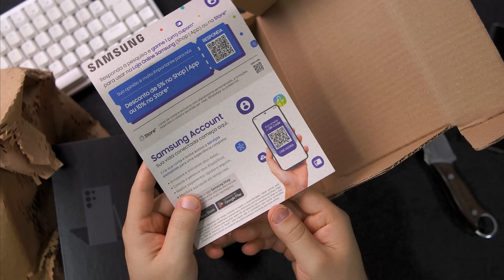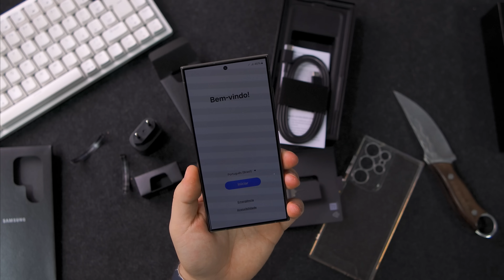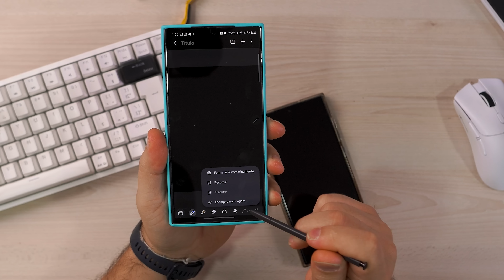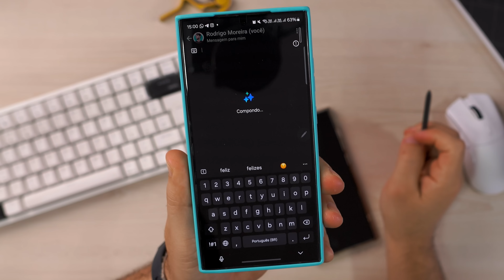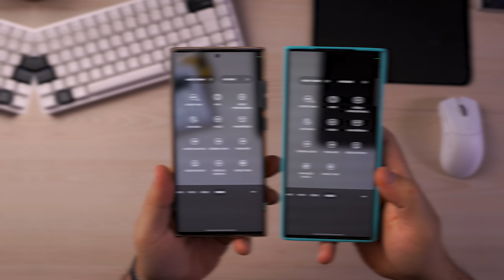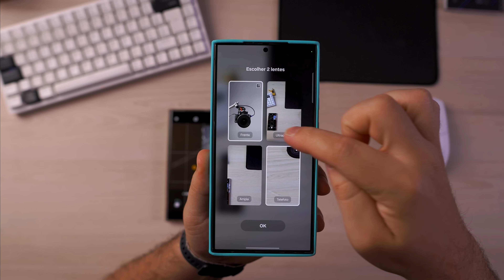FINALMENTE COMPREI UM SAMSUNG S24 ULTRA! MELHOR QUE O S23 ULTRA?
Comprei o Samsung S24 Ultra e no vídeo de hoje vamos conhecer um pouco melhor este modelo da Samsung. Ele promete ser um dos melhores smartphones do mercado, e confesso que até o momento, eu estou muito contente com esse aparelho. Fiz a recente troca de um S23 Ultra para o S24 Ultra, e consigo te mostrar as principais diferenças entre eles também.

✅ TODA LINHA SAMSUNG S24
✅ USE O CUPOM: RODRIGOMOREIRA ✅